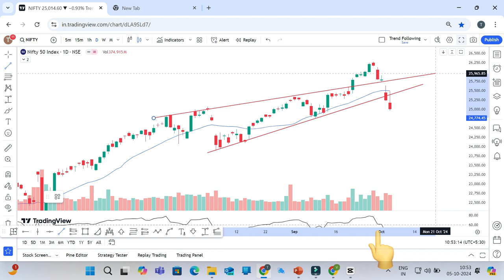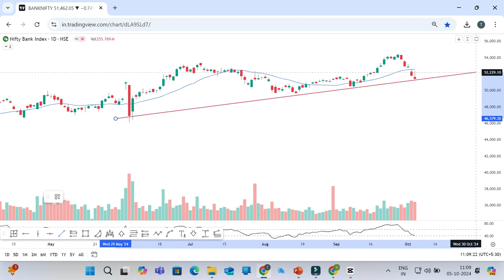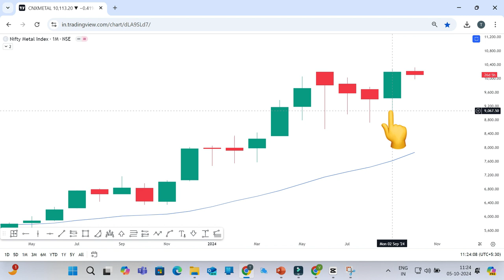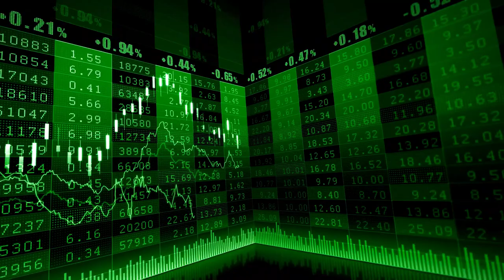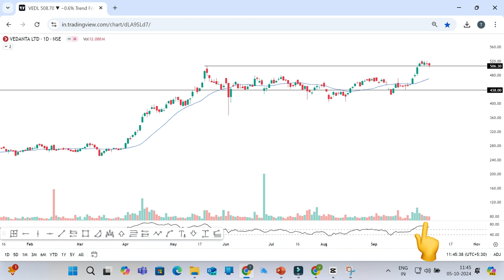Buy Now Before it’s take off 🚀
In this insightful video, we delve into the best stocks to buy during a market crash, featuring expert advice and strategies that can help you navigate turbulent financial waters. Market downturns can be daunting, but they also present unique opportunities for savvy investors. Join us as we discuss top stock picks, sectors to watch, and key indicators that can guide your investment decisions during a downturn. Whether you're a seasoned investor or just starting out, our expert insights will equip you with the knowledge you need to make informed choices. Don't miss out on learning how to protect your portfolio and capitalize on market fluctuations!

Master Daily Technical Analysis with This One Simple Test!